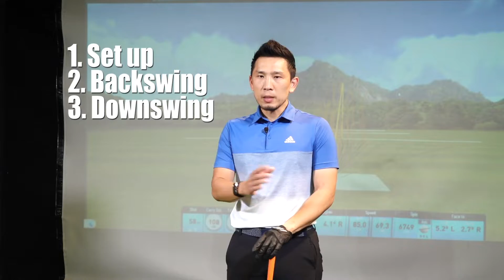Swing Technique 2020 EP.11 "How left leg works in a swing"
✅ Swing Technique 2020 EP.11
"ขาซ้ายเคลื่อนที่อย่างไรตอนสวิง"

🔰 อย่างที่นักกอล์ฟทุกท่านทราบกันดีนะครับว่า ส่วนประกอบของสวิงมีอยู่ด้วยกันหลายองค์ประกอบด้วยกัน 👍 สวิงที่ดีจะต้องมีการเคลื่อนไหวร่างกายส่วนต่างๆให้เป็นไปอย่างสัมพันธ์กัน ซึ่งหนึ่งในส่วนประกอบที่สำคัญก็คือขาซ้ายนั่นเองครับ 😁

🔰 ในคลิปนี้ผมจะมาแนะนำวิธีการทำงานของขาซ้ายตั้งแต่ตำแหน่ง Set up, Backswing จนไปถึง Downswing ครับ 👉 ซึ่งการทำงานของเข่าซ้ายที่ต่างกันจะทำให้การเคลื่อนที่ของสะโพกต่างกันออกไป‼️  และจะนำไปสู่การสร้าง Ground Reaction Force ที่ทรงพลังนั่นเองครับ

🔰 ใครที่กำลังสงสัยเรื่องของเข่าซ้ายในสวิง ลองชมคลิปนี้ดูครับรับรองว่า จะเข้าใจการทำงานของเข่าซ้ายได้อย่างชัดเจนครับ😎

🔰 หากเห็นว่าคลิปนี้มีประโยชน์ รบกวนช่วยกันกด Share เพื่อประโยชน์ของนักกอล์ฟท่านอื่นด้วยนะครับ ขอบคุณครับ

- โปรนพ -
11 กรกฎาคม 2563